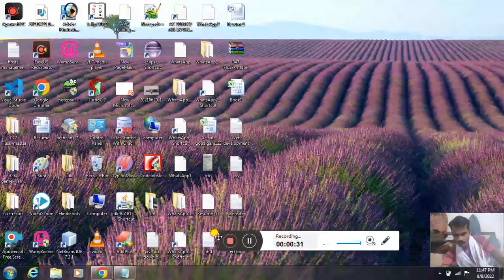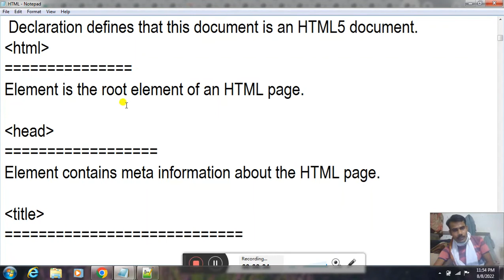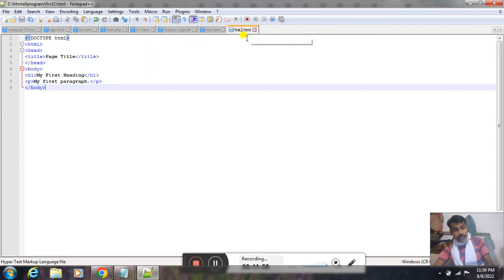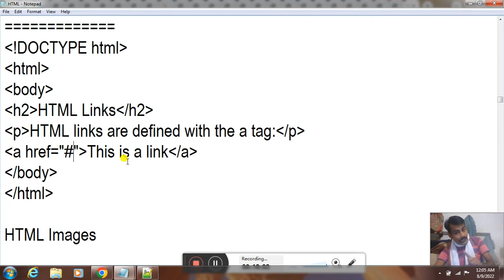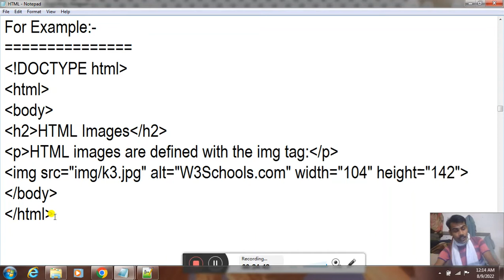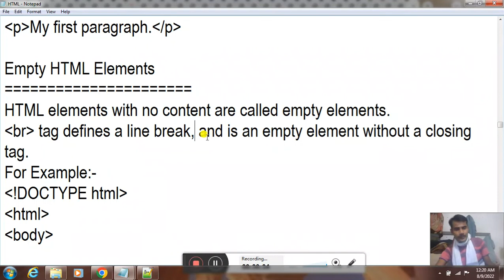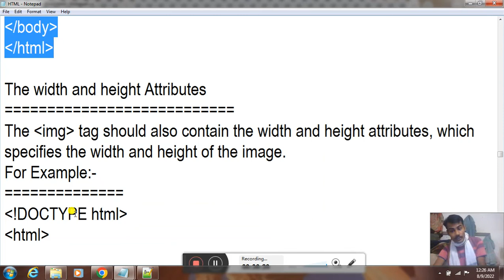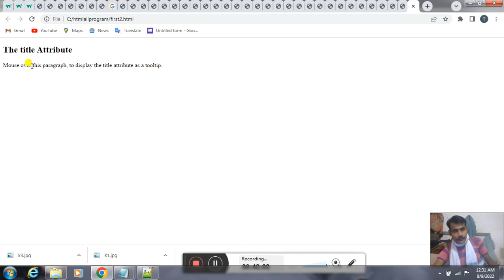Full Course Of HTML Tutorial Series 1|| Learn HTML Make own Website Structure Page